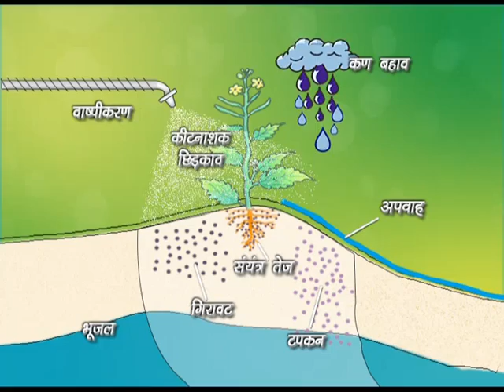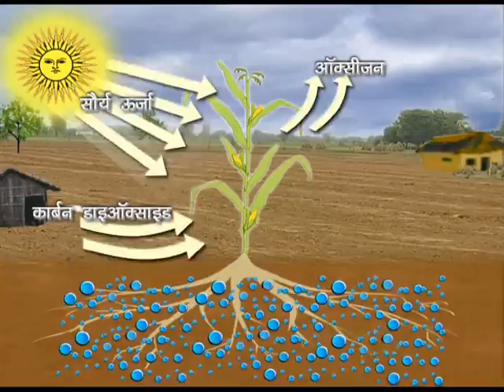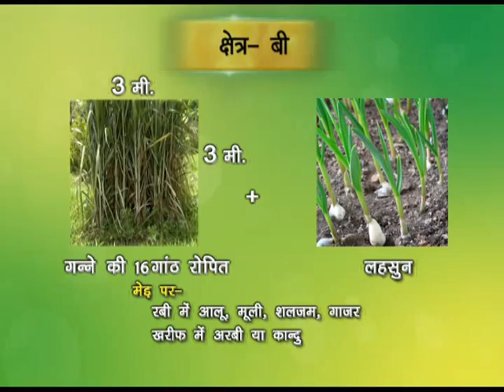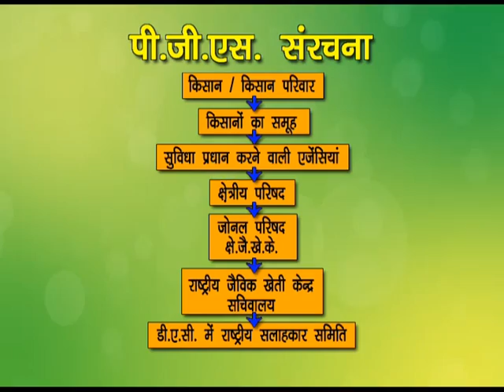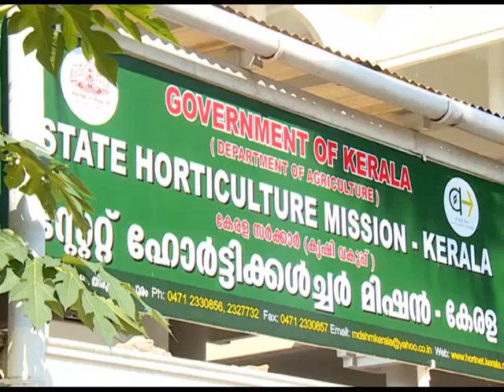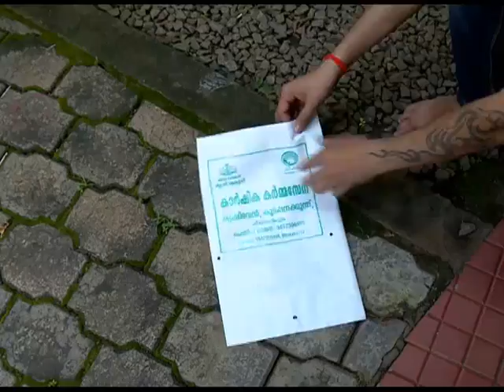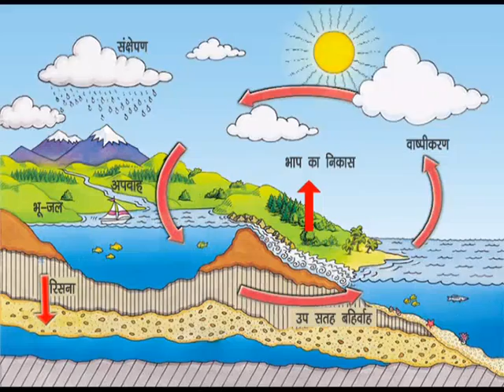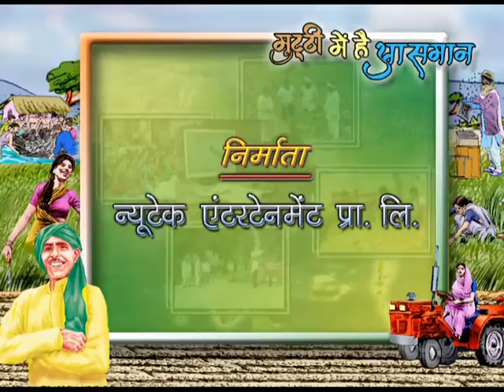मुट्ठी में है आसमान | Muthi mein hai aasman - Episode - 11